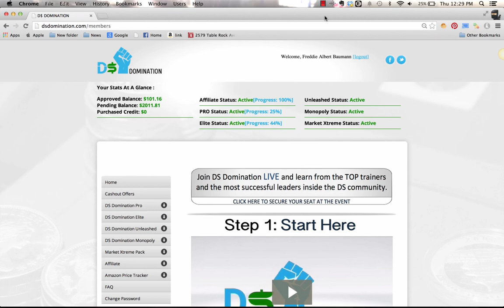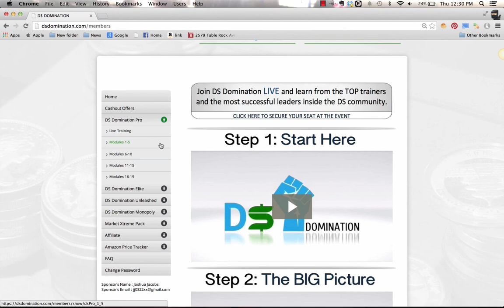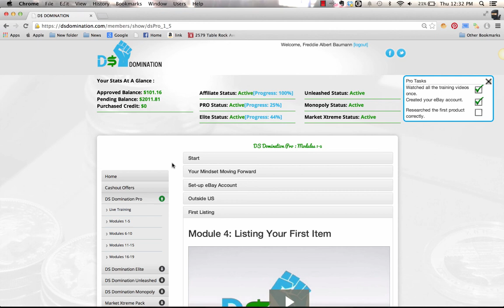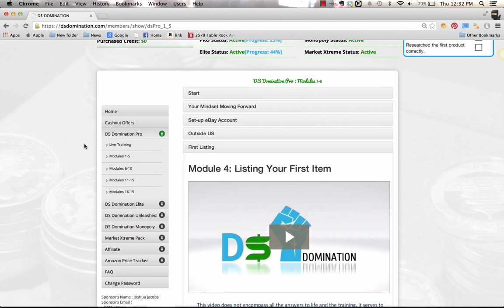Step By Step Money Making System-DS Domination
Is there such a thing as a step by step money making system?

I have never seen one until now!  DS Domination is the closest thing that I have ever seen to a money making system on the internet.

No recruiting required.

No SEO, Youtube, PPC, PPV or any of that technical stuff required.

Just follow the system and make money with DS Domination.